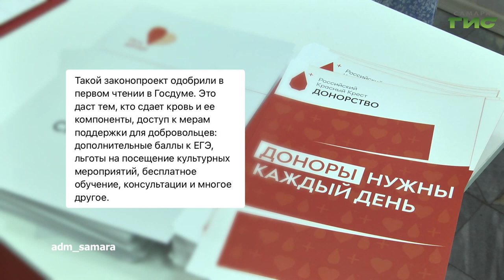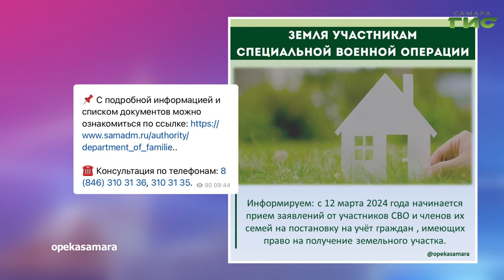О чем пишут в самарских Телеграм-каналах 20.09.2024